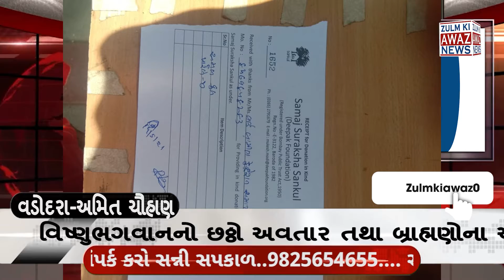વિષ્ણુભગવાનનો છઠ્ઠો અવતાર તથા બ્રાહ્મણોના આરાધ્યદેવ એવા પરશુરામ ભગવાનનો જન્મોત્સવ ......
વિષય = વિષ્ણુભગવાનનો છઠ્ઠો અવતાર તથા બ્રાહ્મણોના આરાધ્યદેવ એવા પરશુરામ ભગવાનનો જન્મોત્સવ

જય ભારત સહ જણાવવાનું કે ભગવાન વિષ્ણુ ના ૬થા અવતાર બ્રાહ્મણ ના આરાધ્ય દેવ શ્રી પરશુરામદાદા નો જન્મોત્સવ આ વખતે કોરોના મહામારી વચ્ચે આપણે પરશુરામદાદાનો ઉત્સવ ધામધૂમ પૂર્વક જાહેરમાં ઊજવી શકે એમ ન હતા ત્યારે વર્લ્ડ બ્રાહ્મણ ફેડરેશન ઇન્ડિયા, ભારત દેશના ઉપપ્રમુખ, સમસ્ત ગુજરાત બ્રહ્મ સમાજના ગુજરાત પ્રમુખ તેમજ દર્ભાવતી (ડભોઇ)ના ધારાસભ્ય શ્રી શૈલેષભાઈ મહેતા (સોટ્ટા)ના માર્ગદર્શન હેઠળ વર્લ્ડ બ્રાહ્મણ ફેડરેશન ઇન્ડિયા, વડોદરાના પ્રમુખ શ્રીમાલવભાઈ ઉપાધ્યાય, મહામંત્રી શ્રી મુક્તેશભાઈ ત્રિવેદી દ્વારા બ્રાહ્મણોને અપીલ કરી હતી કે ભગવાન પરશુરામદાદાનો જન્મોત્સવ આપણે દરેક પોતાના ઘરે રંગોળી કરી, લાઈટથી રોશની કરી અને સાંજે ૭:૩૦ કલાકે જેટલા બને એટલા દિવા પ્રગટાવી, પરશુરામદાદાની આરતી કરી ઉજવીશું તે પ્રમાણે બ્રાહ્મણોએ પોતાના ઘરે સાંજે ૭:૩૦ કલાકે દિવા પ્રગટાવી અને ભગવાન પરશુરામદાદા ની આરતી કરી ઉજવ્યો હતો.
સાથે સાથે વર્લ્ડ બ્રાહ્મણ ફેડરેશન ઇન્ડિયા દ્વારા દર્ભાવતી (ડભોઈ)ના ધારાસભ્ય, વર્લ્ડ બ્રાહ્મણ ફેડરેશન ઇન્ડિયા, ભારત દેશના ઉપપ્રમુખ અને સમસ્ત ગુજરાત બ્રહ્મ સમાજ ગુજરાતના પ્રમુખ શ્રી શૈલેષભાઈ મહેતા (સોટ્ટા)ના માર્ગદર્શન હેઠળ આજે અંધ શાળામાં સવારે નાસ્તામાં બાળકો માટે દૂધ અને બિસ્કિટનું વિતરણ કરવામાં આવ્યું હતું જેમાં કોર્પોરેટર શ્રી મહાવીરભાઈ રાજપુરોહિત, પ્રમુખ શ્રી માલવભાઈ ઉપાધ્યાય, મહામંત્રી શ્રી મુકતેશભાઈ ત્રિવેદી, મહિલા પ્રમુખ શ્રીમતિ હિનાબેન ઉપાધ્યાય, મીડિયા પ્રભારી શ્રી કાર્તિકભાઈ ઓઝા, મહિલા મંત્રી શ્રી કૃપાબેન ઓઝા હાજર રહ્યા હતા.

અમિત ચૌહાણ

આવા જ લેટેસ્ટ ન્યૂઝ જોવા માટે જોડાયેલા રહો અમારી સાથે

ફેસબુક પાર લેટેસ્ટ ન્યૂઝ જોવા લિકે કરો અમારું પેજ